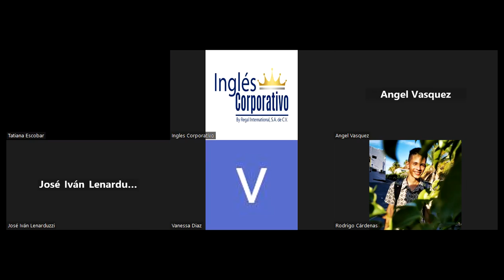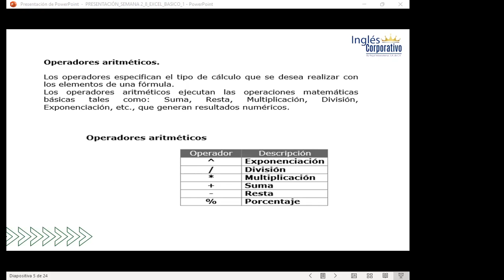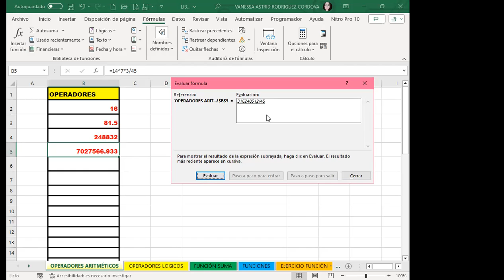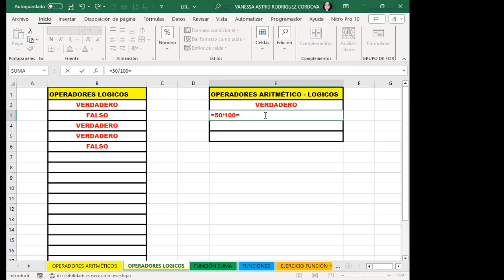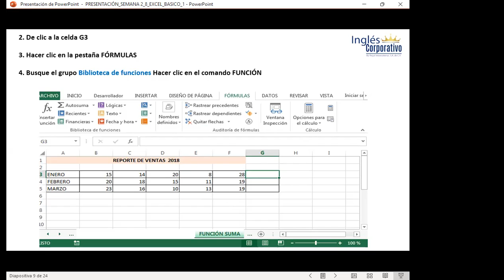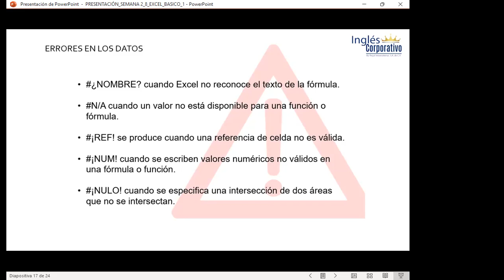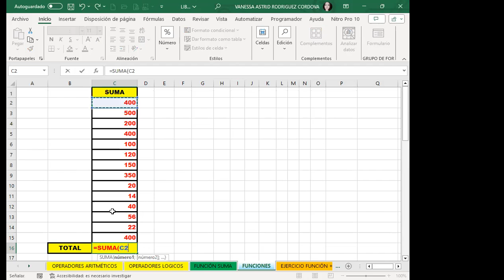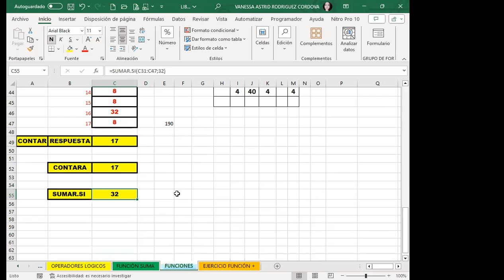Sesión08-EXB-01-9-10-PM-11-09-11-2023-Rodríguez-Fórmulas y funciones básicas